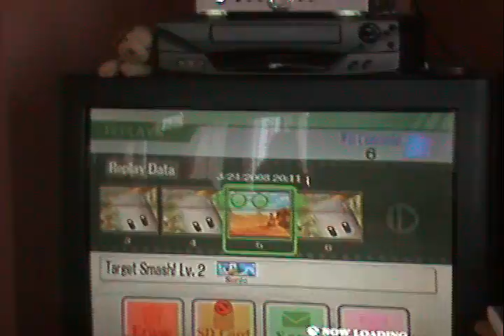Let's Watch SSBBFan64's Sonic record!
My little bro's record on Target Test... 3... I think... o.O